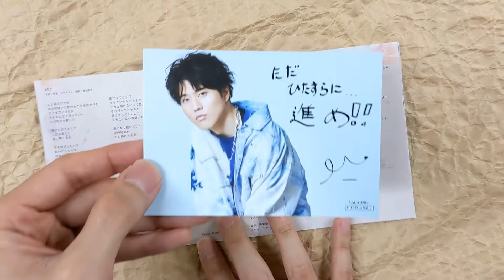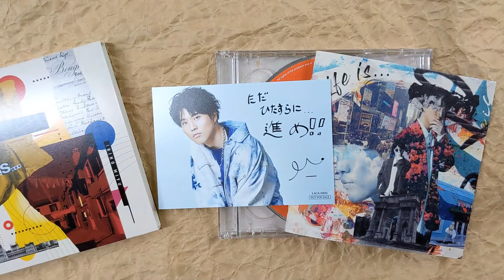[Unboxing] Miyu Irino: Life is ... [w/ Blu-ray, Limited Edition]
Talented voice artist, Miyu Irino brings new album. Limited Edition comes with a Blu-ray featuring music video(s), making-of and trailer, Slipcase packaging.